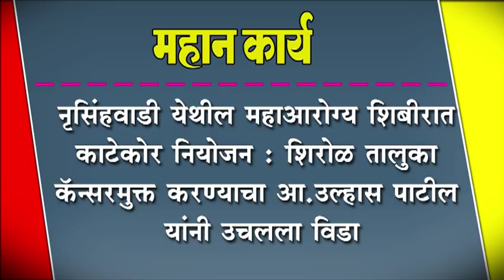कॅन्सरमुक्तीसाठी आ.उल्हासदादा पाटील यांनी उचलला विडा - महाआरोग्य शिबीरात काटेकोर नियोजन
नृसिंहवाडी येथील महाआरोग्य शिबीरात काटेकोर नियोजन : शिरोळ तालुका कॅन्सरमुक्त करण्याचा आ.उल्हासदादा पाटील यांनी उचलला विडा